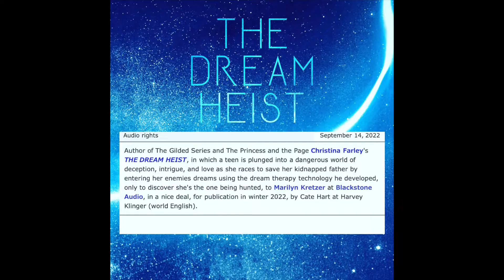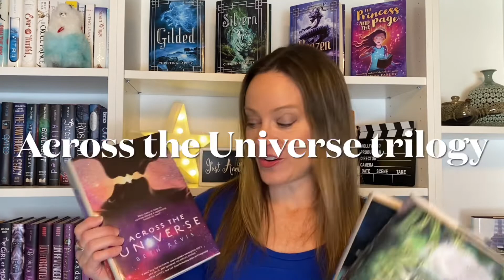Exciting News about The Dream Heist!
I'm so excited about the release of THE DREAM HEIST in audio, e-book, and paperback. The release date is Nov. 15, 2022.

In the vein of Inception meets The Bourne Identity, THE DREAM HEIST is a thriller that propels readers into a world where dreams are no longer safe. Aria Hale loves her job entering dementia patient's dreams to save their memories. But when her father is kidnapped, she embarks on a hunt across continents guided by the dreams of her enemies. The dangerous journey plunges Aria into a world of deception, intrigue and even love. As she races to save her father, she discovers her dreams are the greatest danger of all.